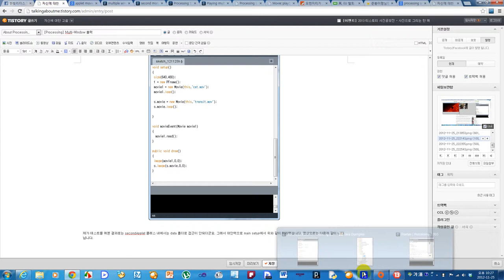Multiple Movies on Multiple Windows using Processing